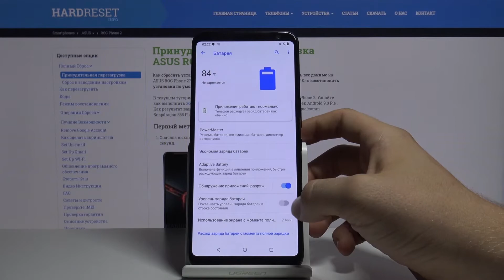Как отобразить уровень заряда на Asus ROG Phone 2 — Процент батареи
Если Вы хотите, чтобы можно было увидеть, сколько процентов заряда осталось на Вашем телефоне в углу его экрана, тогда мы предлагаем Вам обратить внимание на видео, где наш эксперт продемонстрирует и расскажет обо всём том, что Вам нужно сделать для того, чтобы показать процент аккамулятора без лишних усилий и меньше чем за одну минуту.

Как показать процент заряда батареи на Asus ROG Phone 2? Как отобразить уровень заряда аккамулятора на Asus ROG Phone 2? Как показать процент зарядки в верхнем углу Asus ROG Phone 2?